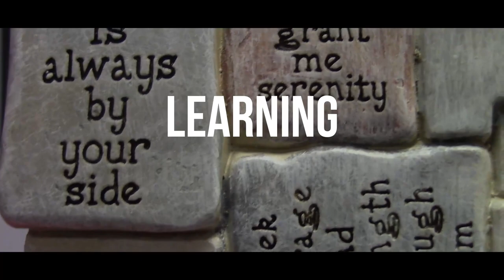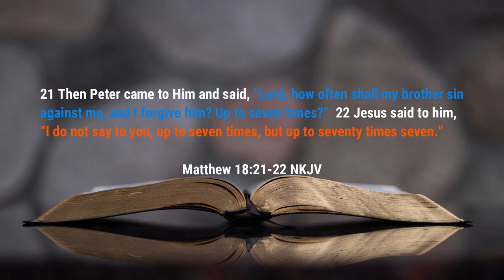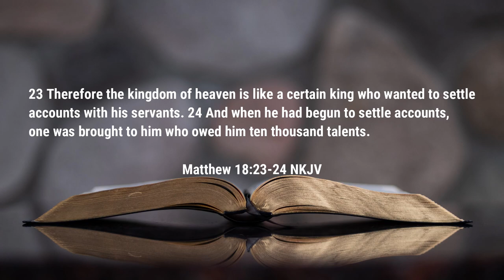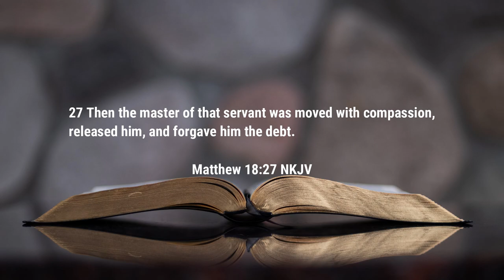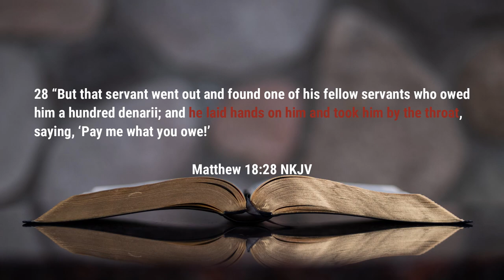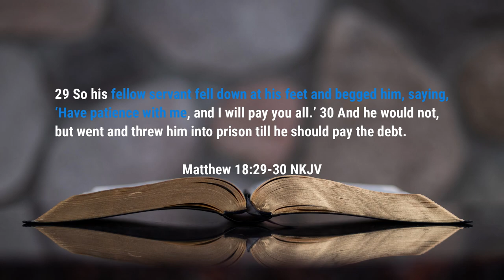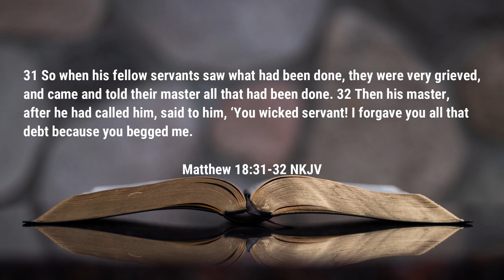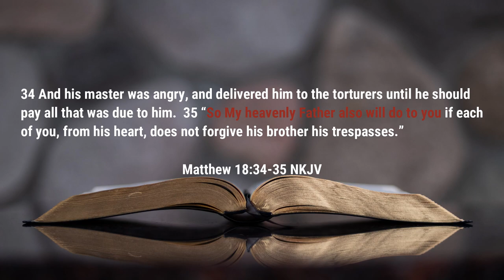Jesus’ Lesson on Forgiveness | Sunday School | Rev. Leo H. McCrary II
In our lesson this week, we take a look at Jesus teach about forgiving one another.  God loves us and in His love He shows us mercy and forgiveness.  What do think we should do with the love that has been shown to us by the Lord?

Video sections

0:00 - Introduction
1:18 - Forgiving Liberally
3:11 - Jesus' Lesson on Forgiveness

Podcast locations
Amazon music